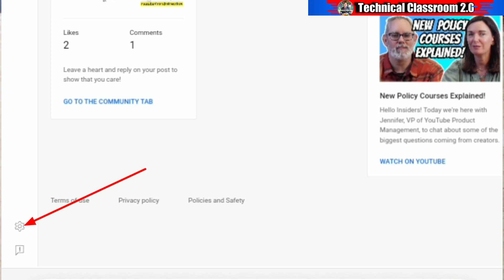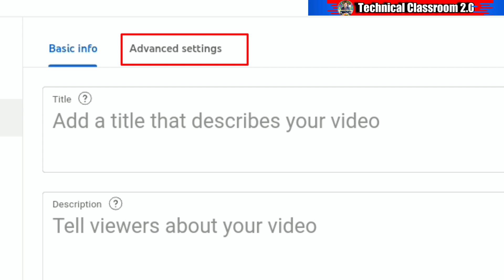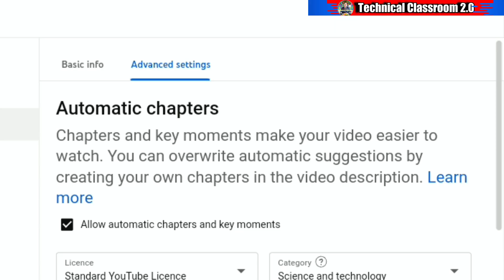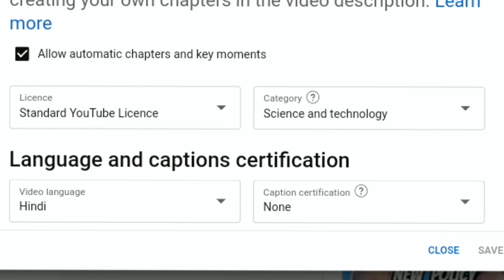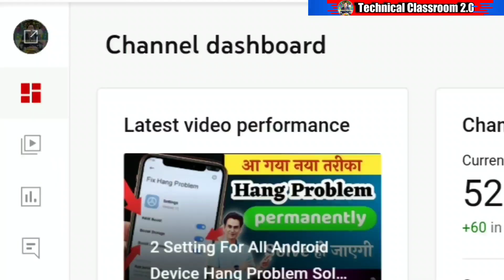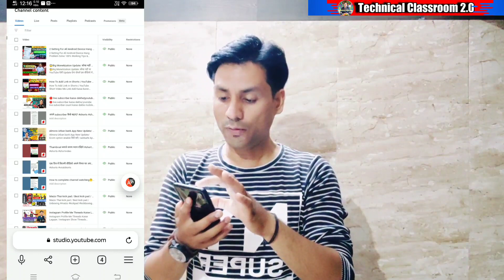How to Select YouTube Channel Category 2023, YouTube Channel Category चुनते Time ये Mistake मत करना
about video-
is video mai maine bataya hain ki aap kaise apne youtube channel ki category set karenge..

*Credit*

* pictures :- google and image downloader app
* logo credit- kinemaster App
* banner/ thumbnail credit -pixllab app
* video edit credit - kinemaster
*Music use in video:- kinemaster store

​Non-profit educational or personal use tips the balance in favor of fair uses.

your quaries -
apne channel ki category kaise
change kare,
select karen,
pata kare,
set karen,
dekhen,
chune,
check kare,
apne channel ki category kaha se
select kare,
use karen,
select kare,